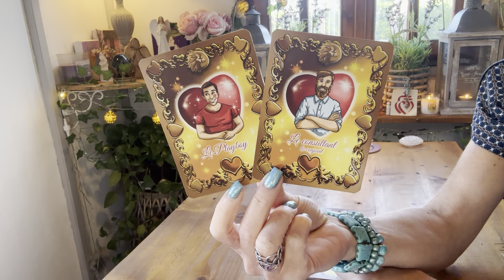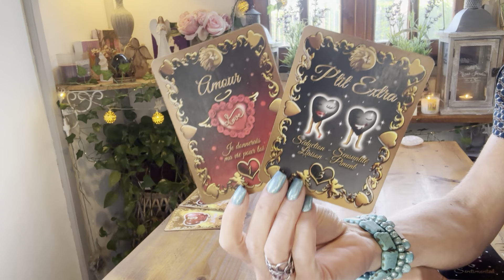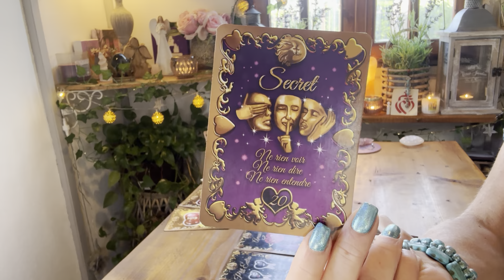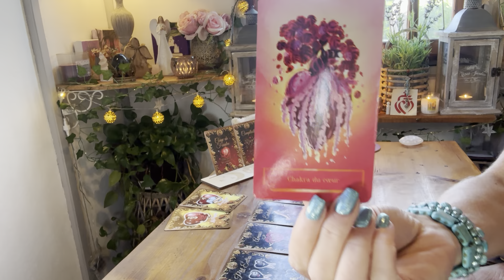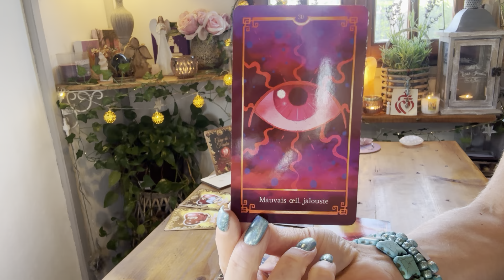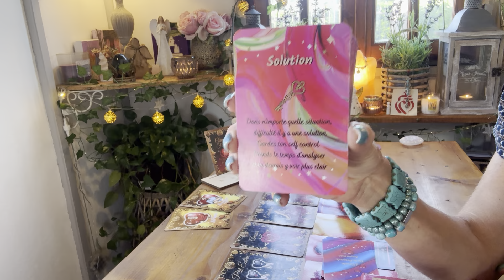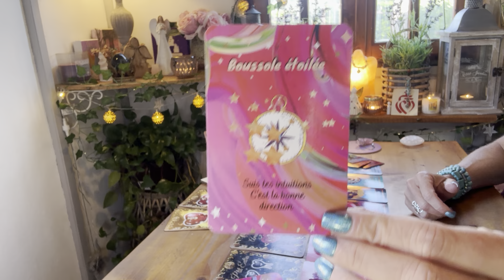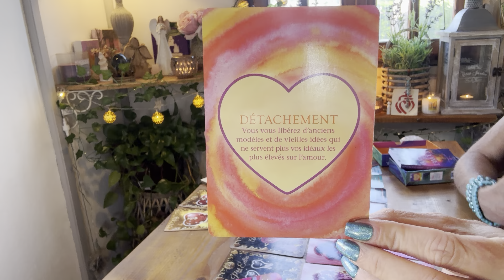Vous êtes face à UN CHOIX DÉCISIF dans votre Vie Sentimentale !! ❤️⚡️❤️‍🔥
guidance#sentimental#choix#decision#coeur#rencontre#pardon#engagement#changement#union#projet#guerison#relation#espoir#avenir#amour#love#nouveaudepart#ame#tarots#oracles#cartomancie#spiritualite#instagram#

🌟🌟 NOUVEAU ! 🌟🌟

Pour une guidance personnalisée et individuelle, un coaching de l'âme, une lecture akashique, un soin énergétique ou une libération karmique, écrivez moi à

🌸 - GUIDANCE VIDEO
🌸 - GUIDANCE TELEPHONIQUE
🌸 - ATELIER INITIATION A LA CARTOMANCIE
🌸 - LECTURE AKASHIQUE
🌸 - SOINS ENERGETIQUES LAOCHI ET GALACTIQUES
🌸 - LIBERATION KARMIQUE

- 10% SUR TOUTES LES CREATIONS,